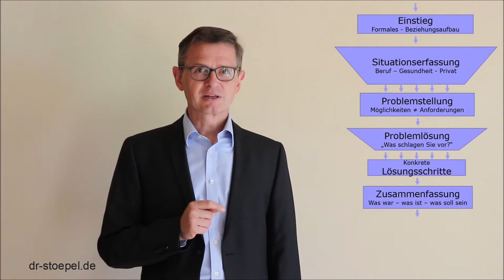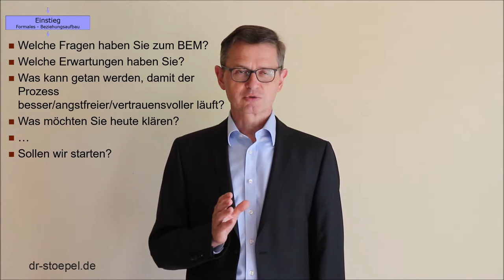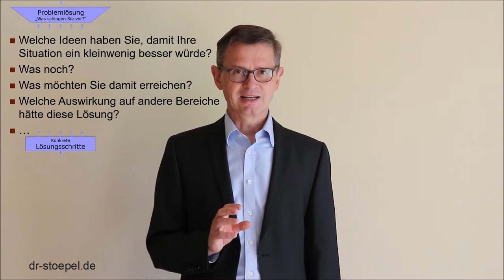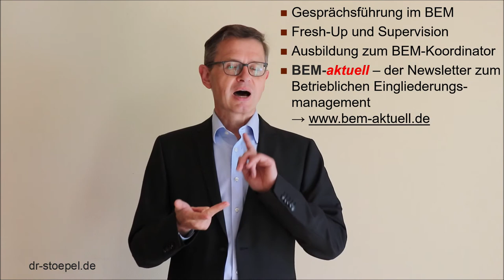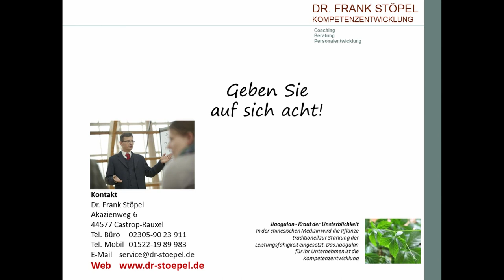BEM - nützliche Fragen für das Betriebliche Eingliederungsmanagement - BEM-aktuell.de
Welche Fragen kann ich im BEM stelle? Hier finden Sie Beispiele für die einzelnen Gesprächsphasen. Mehr gibt es unter bem-aktuell.de oder dr-stoepel.de.